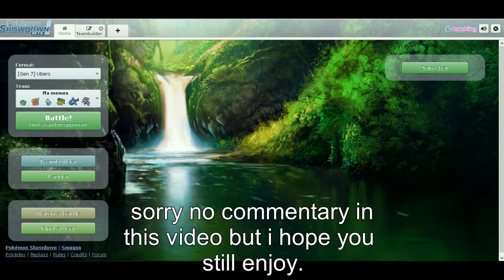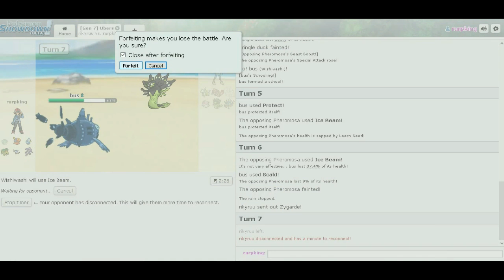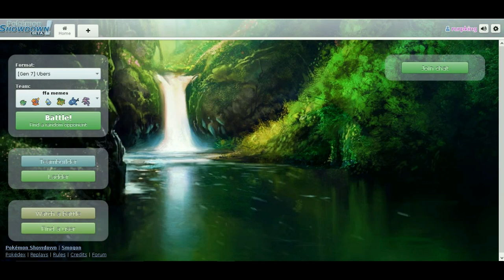poketuber meme team battles/pokemon showdown